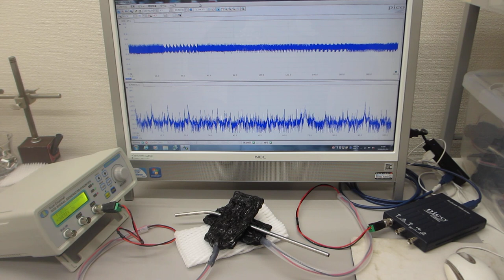超音波プローブの伝搬特性テスト（超音波システム研究所）